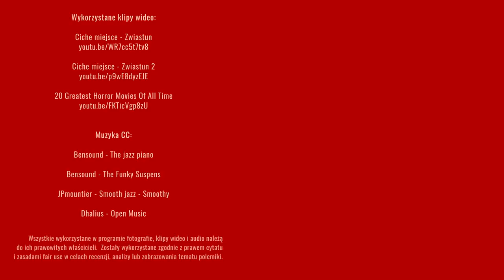Rio de Świebodzineiro | Twarz - recenzja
Srebrny niedźwiedź w Berlinie i sporo kontrowersji. Jedni pieją z zachwytu, drudzy nazywają Małgorzatę Szumowską drugim Patrykiem Vegą. Kto ma racje? Dzisiaj recenzujemy film Twarz.